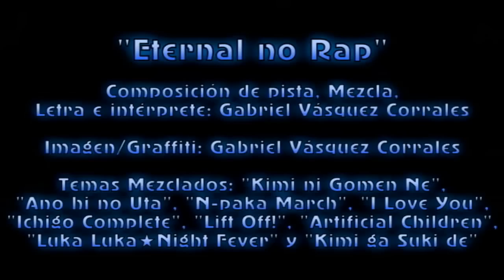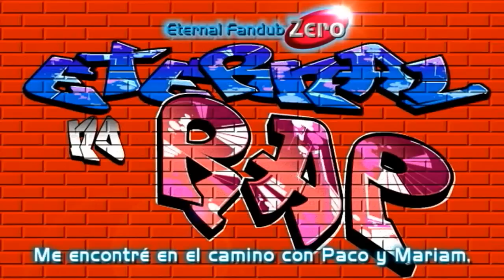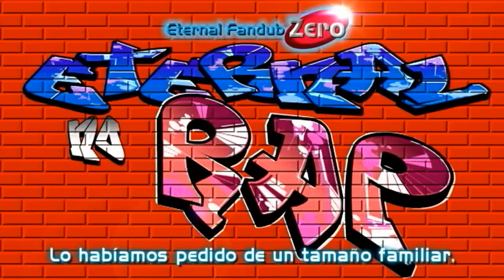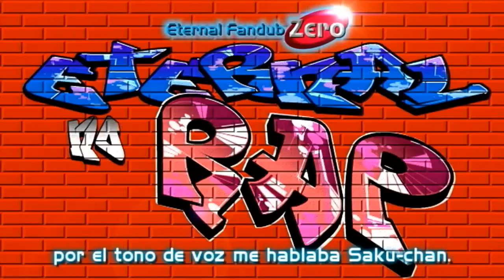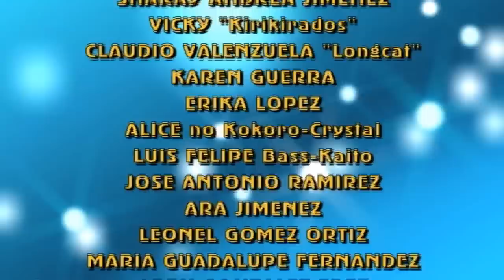Eternal Fandub Zero: "Eternal no Rap" (El Rap de Eternal Fandub Zero)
Saludos, Amigos...

Aquí con una composición tanto original como también incluyendo una mezcla de temas.
Es un tema que se iba a llamar "El Rap de Eternal Fandub Zero", pero nos decidimos por un nombre algo discreto, como lo es "Eternal no Rap", el cual viene significando lo mismo.

Como pueden ver, me tardé 1 día en componer los drums, y los tracklists en el FL Studio, además de introducir temas tanto de Anime como Vocaloid y Touhou, por lo que dichos temas son de sus respectivos autores; la única modificación fue la de agregar más drums e instrumentalizar las vocals de esos temas. También hay una pista al final, que es un instrumental que se me ha venido a la mente, por lo que es un tema desconocido.

La historia es... Prácticamente pueden tomarlo sin sentido, pero la intención es mencionar a todas las personas que dan vida a "Eternal Fandub Zero". Por falta de espacio, no he podido mencionar a varias personas más, pero estoy seguro que pueden sentirse identificados.

Este no es ningún primer intento de cantar Rap (Ya lo he hecho en fandubs como "Jikan yo Tomare" -A dúo con Andrea Alemón-, "Melt", "Lilyzm Gold" y "Glass" -Los dos últimos a dúo con Ana Gómez-) Aunque es algo lento, tiene su pinta.

Aquí los datos de este tema:

Composición, Mezcla, Lyrics e Intérprete: Gabriel Vásquez Corrales.

Temas Insertos:
- "Kimi ni Gomen Ne"/"Sorry to You" (Fei-P/Gumi)
- "Ano hi no Uta"/"A Song of that Day" (Xplorez/Miku)
- "N-paka March" (Yuka Tokumitsu - Op. de "Yume no Crayon Oukoku")
- "I Love You" (The*Scanty - Op. de "Full Moon wo Sagashite")
- "Ichigo Complete" (Ayako Kawasumi, Mamiko Noto, Saeko Chiba & Fumiko Orikasa - Op. de "Ichigo Mashimaro")
- "Lift Off!" (Fei-P/Gumi)
- "Artificial Children" (IOSYS)
- "Luka Luka ★ Night Fever" (Samfree/Luka)
- "Kimi ga Suki de" (Takanon/Gumi)

Espero lo disfruten y bailen esta mezcla entre Rap y Breakdance.

Matta ne!